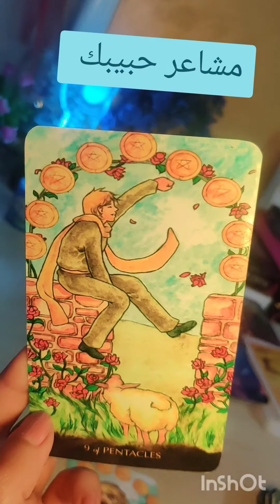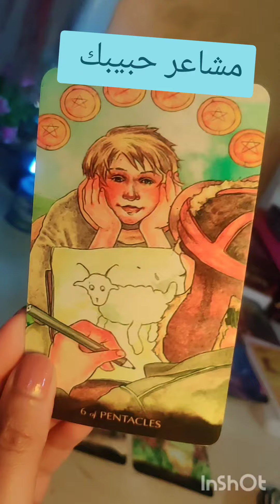🍁مشاعر حد هتحطه ببالك فورا ✨